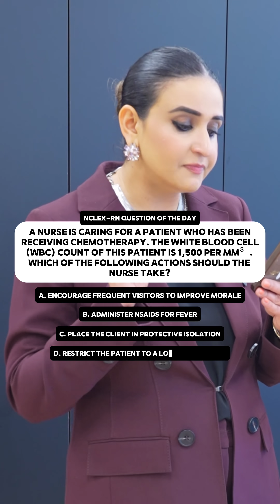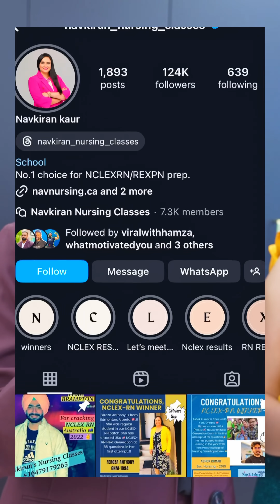Chemotherapy Mistake Nurses Must Avoid!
The correct answer is C. Place the client in protective isolation. With a low WBC count of 1,500/mm³, the patient is at high risk for infections. Protective isolation helps prevent exposure to harmful pathogens, ensuring the patient’s safety during chemotherapy.

Understanding this life-saving concept will boost your confidence and clinical expertise—essential for passing NCLEX and thriving as a nurse. Watch now to stay ahead in your nursing journey! 🚀

📢 Ready to master every NCLEX concept? Join Navkiran Nursing Classes today!

What we offer:

✅ Personalized coaching tailored to your learning style
✅ Proven techniques to help you crack NCLEX-RN & REx-PN on your first try
✅ Access to exclusive resources through NAVKIRAN’S Nursing HUB App (Available on iOS & Android)

📍 Address: Unit #311, 312, 50 Sunnymeadow Blvd, Ontario, Canada

✨ Your success is our priority. Let’s make your nursing dream a reality! 💙